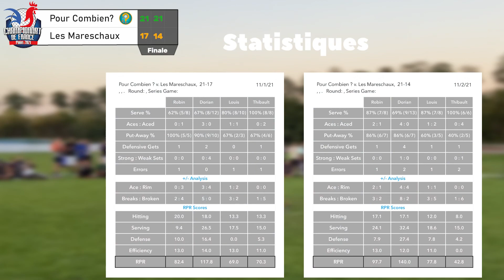On est champions de France de Roundnet ! (Spikeball) - Highlights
Salut!

Voici les highlights de notre chemin vers le titre durant les premiers championnats de France de l'histoire du Roundnet à Paris! 🔥

96 équipes masculines et 22 équipes féminines se sont présentées pour se disputer le titre! 🥇

De notre côté, nous avons abordé la journée avec ambition mais aussi avec une certaine pression. Cela fait un peu plus d'un an que nous n'avons pas perdu de tournois Français. Ce championnat de France était très représentatif pour nous. Nous ne voulions pas que notre première défaite depuis un ans et demi arrive à ce moment là ! 😅

Nous avons rencontré de nouvelles équipes très prometteuses durant nos phases finales venant de l'école Centrale-supélec et de Lille ! 👊
Mais aussi d'autres que l'on connaît déjà mieux comme l'ekipeeeee (Marius et Hugo) , contre qui on a joué une demie finale et qui finissent 3ème ! 🥉

On aurait beaucoup aimé jouer contre les adversaire de toutes nos finales, Les jouve!

Bravo aux Mareschaux (Thibault et Louis) pour leur belle deuxième place et finale ! 🥈

L'ambiance était au rendez-vous ! on remercie toutes les personnes qui nous ont supporté pendant cette journée !
Et surtout merci à Roundnet France et Roundnet paris pour l'organisation !! 💪

WE ARE THE FRENCH ROUNDNET CHAMPIONS 🔥😍

Hi !

Here are the highlights of our path tot he title during the first Roundnet French nationals  in Paris! 🔥

96 male teams and 22 women teams came to claim the title! 🥇

On our side, we started the day with ambition but also feeling a bit of pressure.
We haven't lost a French tournament in more than a year. We didn't want our first lost to happen on that day!😅

During the final phases we met some promising new teams, from the chool Centrale-supélec and Lille! 👊
But also others that we know better like l'ekipeeeee (Hugo, Marius), our semi-final opponents who finished third! 🥉

We would have loved to play Les Jouve who we use to face during finals.

Congrats to Les Mareschaux for their well deserved second place and final! 🥈

There were definitely great vibes on this day! Thanks a lot to all the people that supported us!
A special thanks to Roundnet France andRoundnet paris for organizing such an event!! 💪